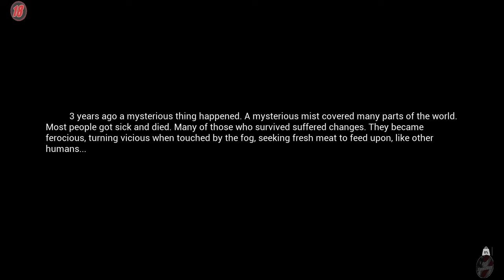Mist Survival, New to the game, # 01, SP, Eng, 18+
Today we are playing something new to me a game called Mist Survival will I live or will I die how far will I get lets find out.